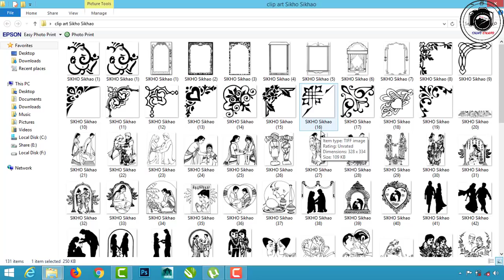My All Wedding Card Clip Art || मेरे सभी शादी कार्ड के क्लिप आर्ट